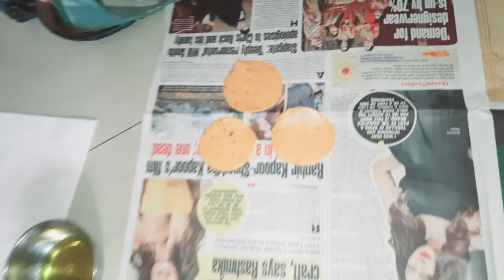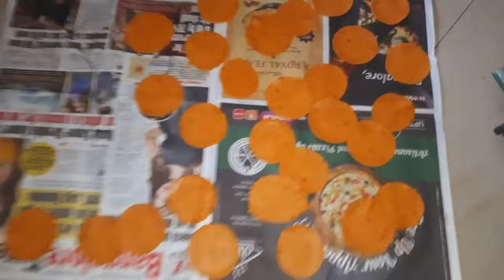ನನ್ನ helping hand ನೋಡಿ ಎಷ್ಟು ಸಹಾಯ ಮಾಡ್ತಾರೆ ಅಂತ / ಹುರುಳಿಕಾಳಿನ ಅಪ್ಪಳ